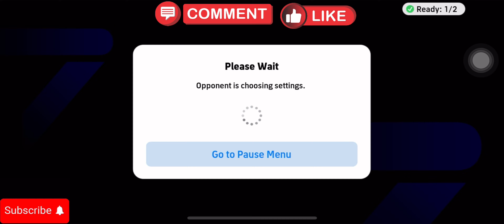J. Wilshere's Epic Card in eFootball 2024! How to Do 100 OVR?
Hello eFootball fans! In this video, we explain how you can get Jack Wilshere's Epic card in eFootball 2024 and increase it to the maximum level of 100 OVR. Wilshere can make a big difference in your game with his midfield skills and playmaking abilities. If you want to strengthen your team and get better at eFootball, don't miss this video!